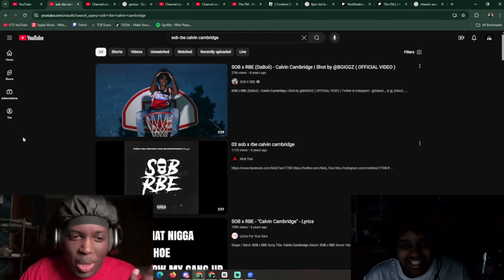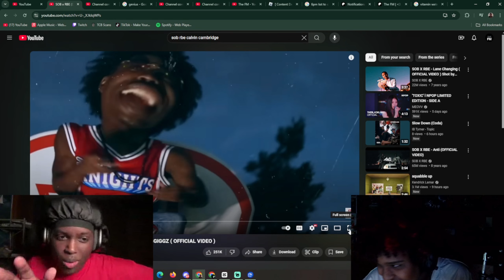IZNA BEST DEBUT | izna 'IZNA' MV Reaction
WHAT IS THIS SYMPHONY(again)